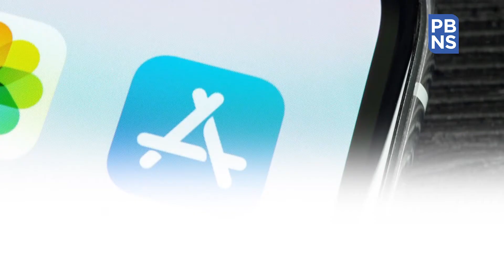'Made in India' short video app 'Changa' grabs attention of TikTok influencers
A made-in-India short video platform 'Changa', has emerged as a new destination for creators who earlier used global apps such as 'TikTok', which have been banned by the Indian government.